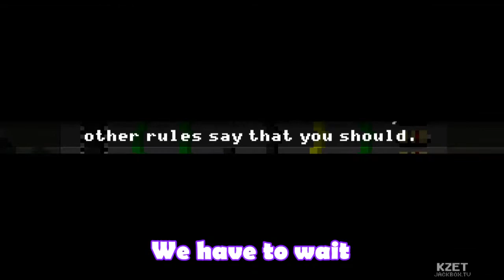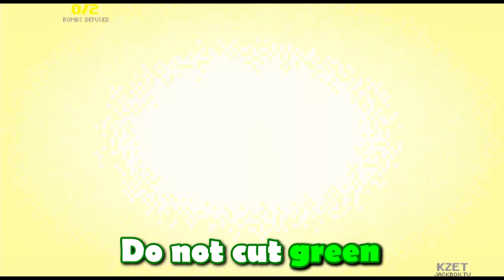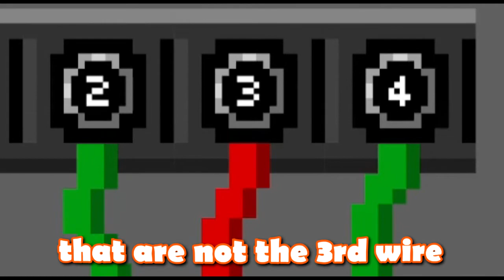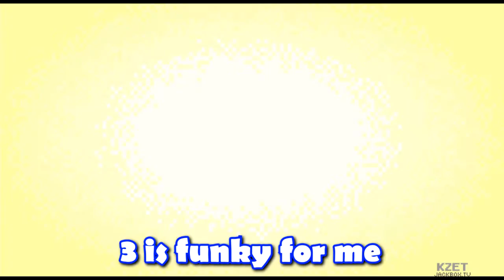The Jackbox game you've never played (BOMB CORP)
Jackbox Party Pack is a collection of games like Fibbage, Quiplash, Drawful, You Don't Know Jack, Trivia Murder Party, Monster Seeking Monster and SO MUCH MORE with jackbox pack 1 all the way to jackbox party pack 7, these are super fun with friends. Today we play Jackbox Party Pack 2 with BoyR, Maskenplayer and J_Ravioli and take on BOMB CORP, a co-op game similar to Keep talking and nobody explodes but with 4 players rather than 2. The game is chaotic and is free for 3 out of the 4 players who can play on their mobile or PC. Will we finish bomb corp and get all endings or will we fail before making it through the day? This is The Jackbox game you've never played (BOMB CORP)!

(The game is available on PC, MAC, Epic Games, Xbox, Switch, Playstation, Xbox and more and has been played by Dream, TommyInnit, WilburSoot and more!)